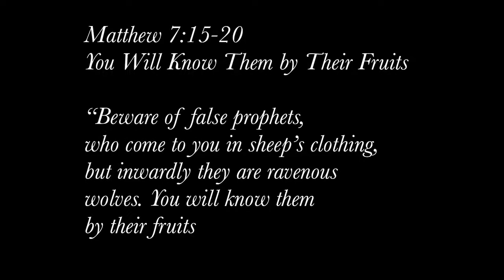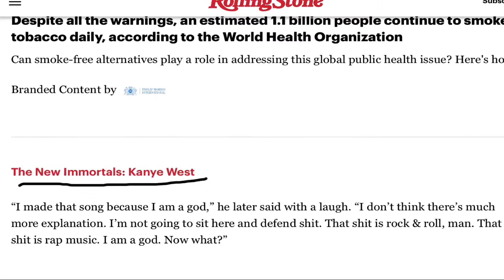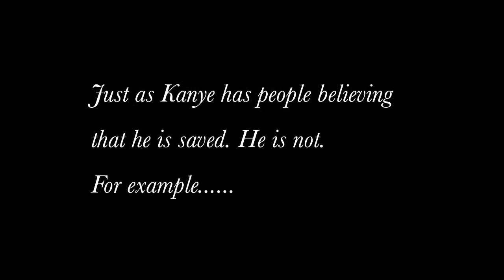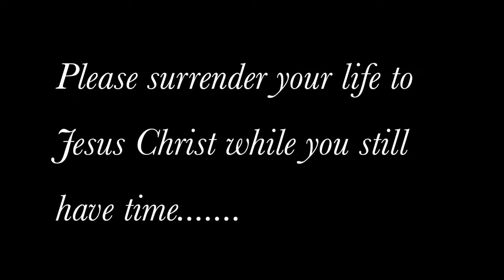Kanye West a Christian Or a False Prophet |Bible Roses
Kanye West a Christian or false prophet video examines if Kanye’s actions and words align with the Bible

The Antichrist is preparing to take over the  world through deception. He is using Politicians, and Hollywood to be apart of this plan.

Please surrender your life to Jesus Christ while you still have time!

🌹Romans 10:9
Because, if you confess with your mouth that Jesus is Lord and believe in your heart that God raised him from the dead, you will be saved